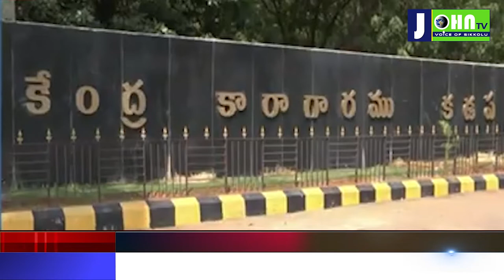Nimmakuru Village Peoples Say Thanks to Ap Cm Ys Jagan Mohan Reddy | Johntv Telugu